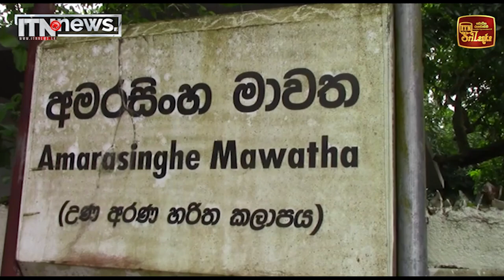"රනිල් වික්‍රමසිංහ නායකතුමා මෙවැනි අරබුද සහිත රටක් දෙවරක් ගොඩ ගත්ත නායකයෙක්"